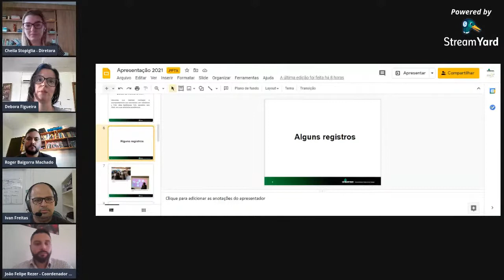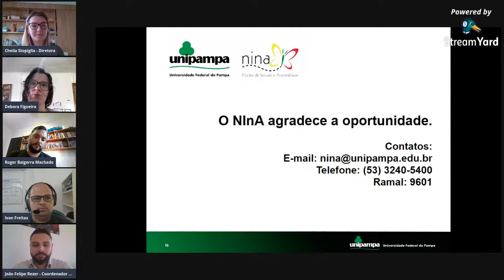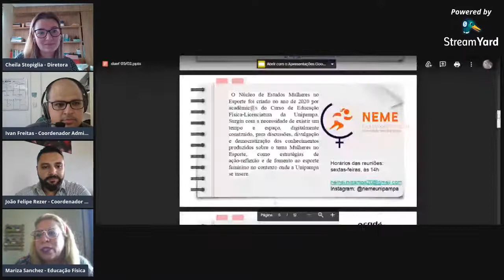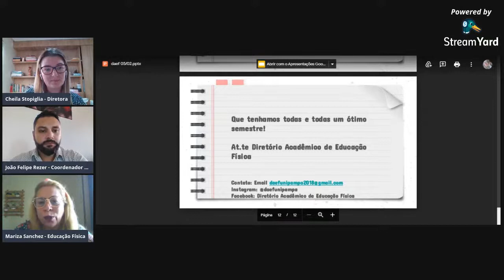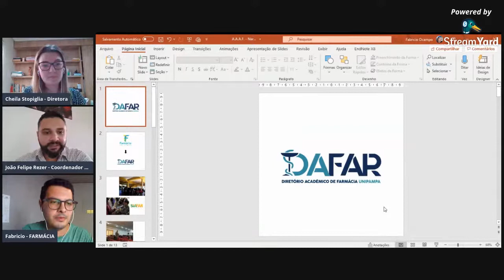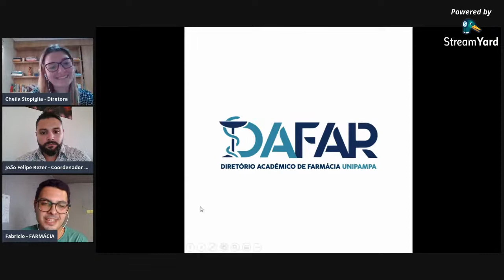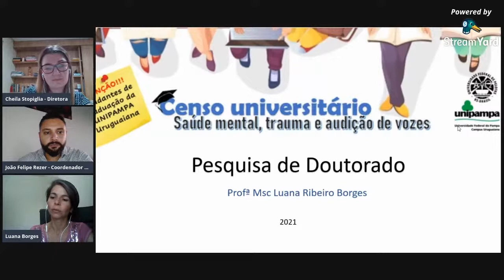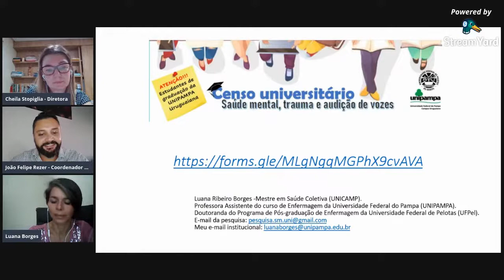Apresentação do Nude, NINA e das Representações Estudantis